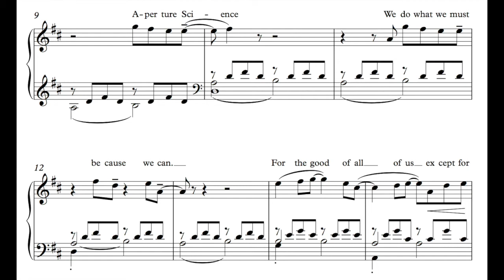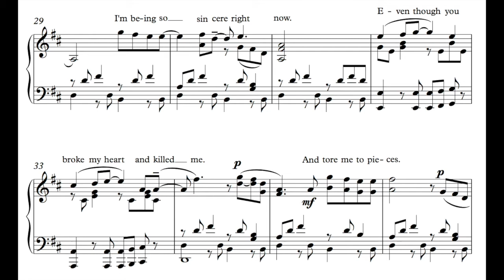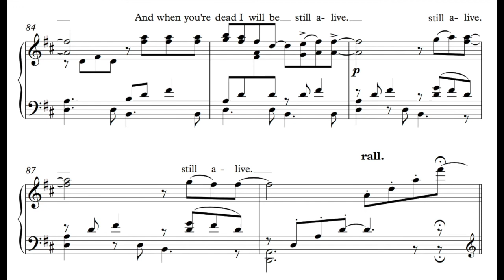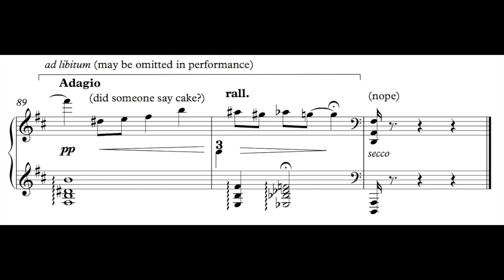Still Alive - from 'Portal'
solo piano: Nicholas Young

arranged by Jonathan Mui